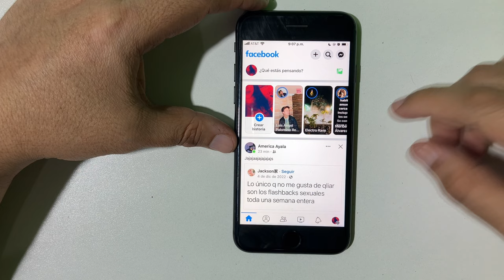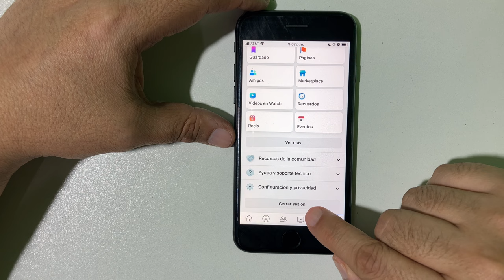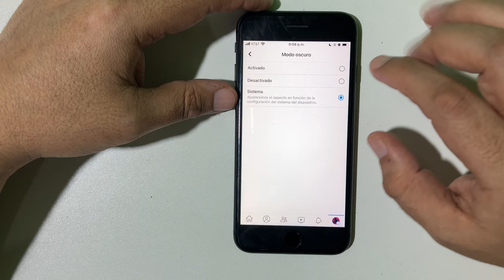Como Activar Modo Oscuro en Facebook de iPhone